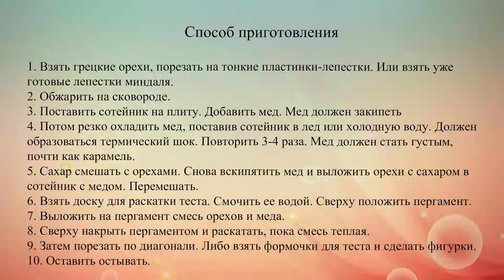Гозинаки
Гозинаки или козинаки – популярный десерт грузинской кухни, который готовится из орехов и меда.